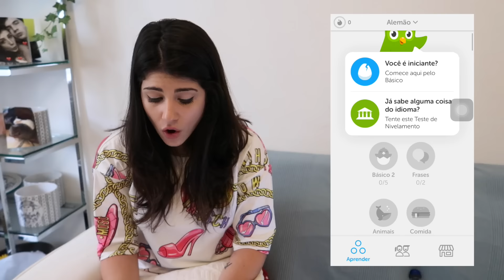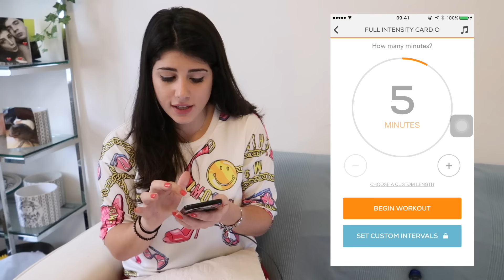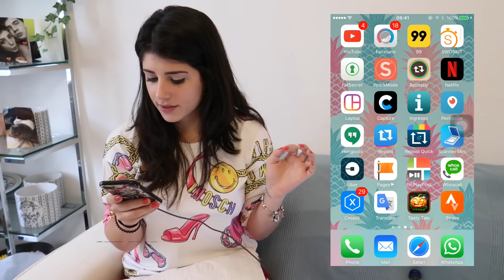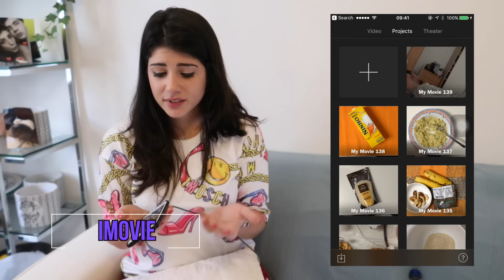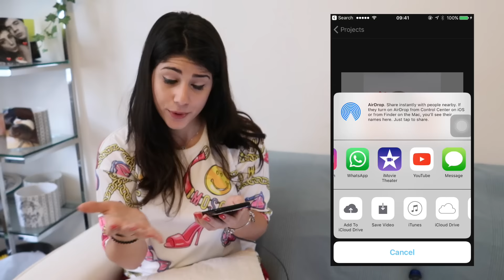MEUS APPS FAVORITOS DO MOMENTO